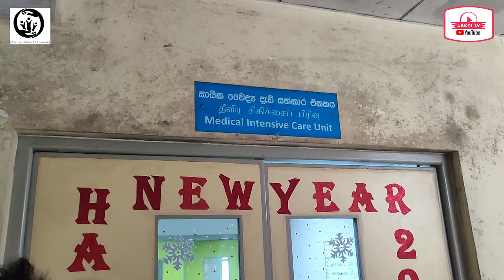The foundation of Humanity 😍🙏තවත් ක්‍රියාන්විතයක්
the foundation of humanity සංවිධානය මගින් අපේක්ෂා රෝහල සඳහා දෙළුම් දානය පුණ්‍යක්‍රියාව.